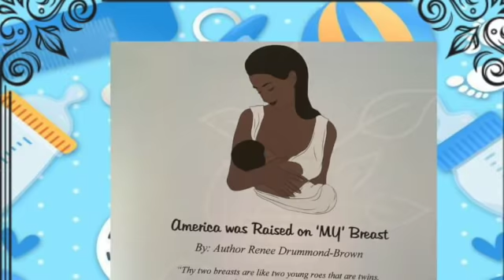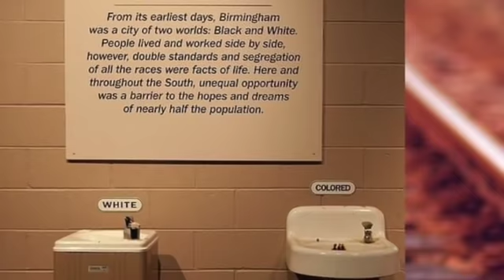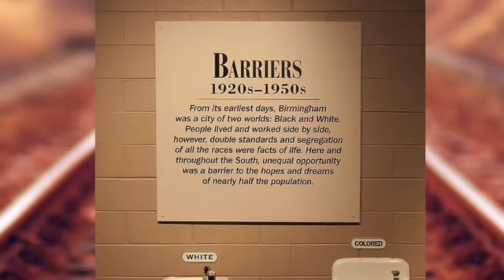Renee-Drummond Brown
Poet Renee Drummond-Brown